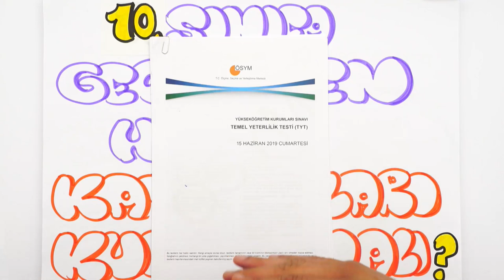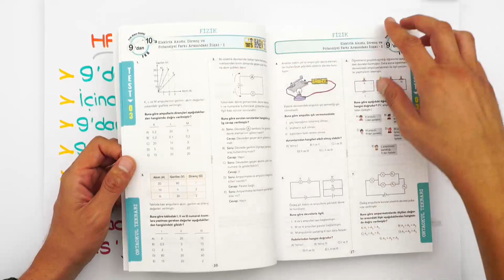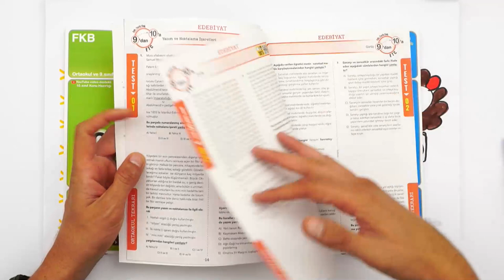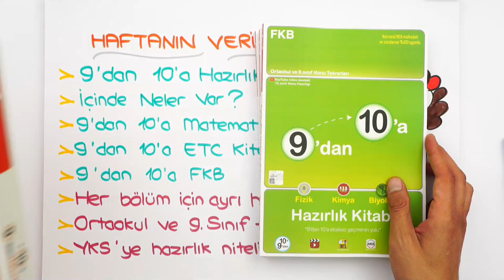10. Sınıfa Geçerken Eksiklerini Kapatman İçin Tavsiyeler!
9'dan 10'a geçerken eksikleri kapatmak ve yazı verimli geçirmek mümkün mü? Bunun için hangi kaynakları kullanmamız lazım? Yeni döneme nasıl daha iyi hazır olabiliriz? Hepsi ve daha fazlasının cevabı bu videoda, seninle! 💥